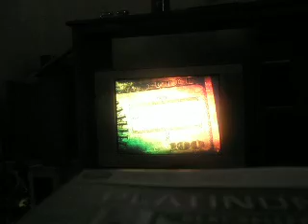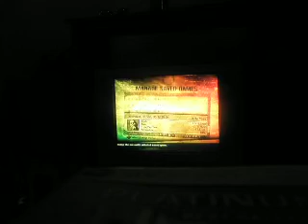Mercinaries 2 Review/ gameplay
a good game for its price worth buying and just fun as hell i suggest u get it plus once i get live im gunna be playin this all the time lol